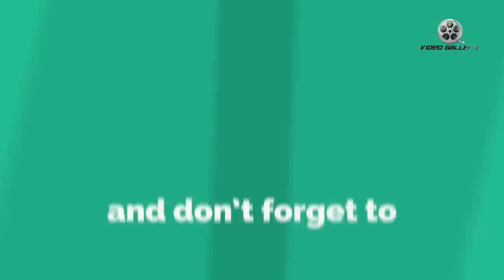Chalapathi Rao Sensational Comments On Jr NTR On His Movies